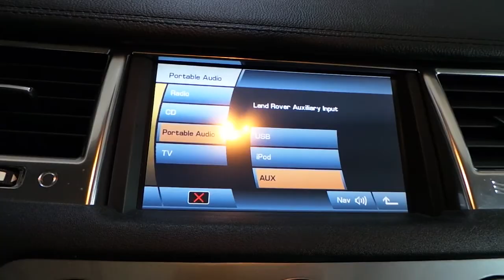Radyo aux girişine bluetooth müzik aktarma modülü montajı uygulaması Land rover sport